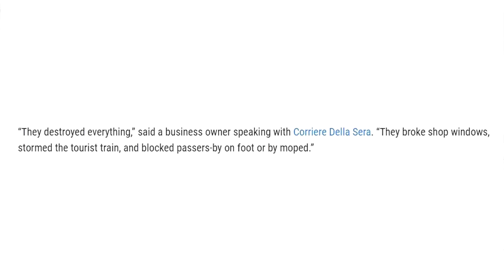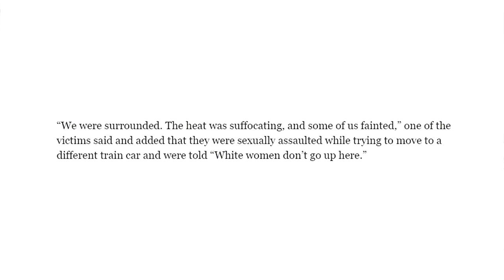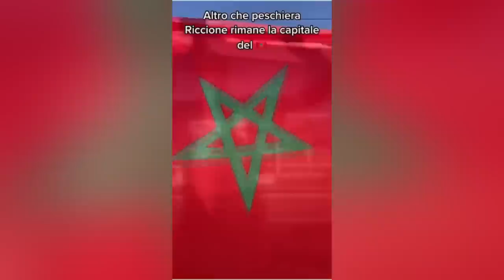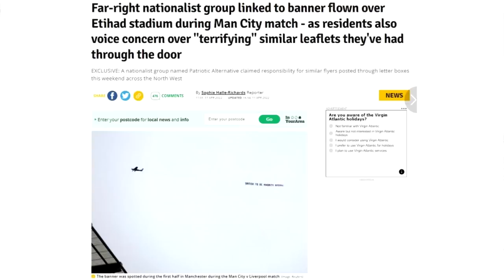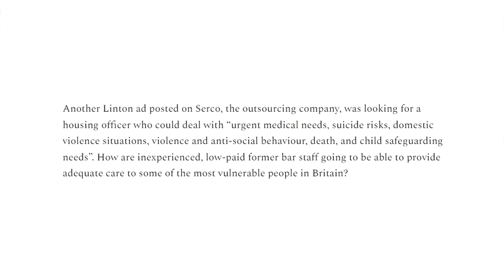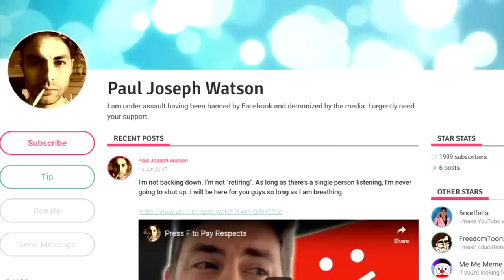It happened again.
The summer of cultural enrichment.

BITCOIN WALLET: 3EMQG9EhPkoFbX5F19RTGZs8rPqGYm2mp9
BITCOIN CASH WALLET: qrxhqz9ka423v68qwc7nyqc88q3mx9ea5gcpz88a0l
LITECOIN WALLET: MSs2rWgM571WM3zUnL255gccoQAdz9L6CG
ETHEREUM WALLET: 0x21221F5da5e70F46Bbfa755f89e312daDa51f115